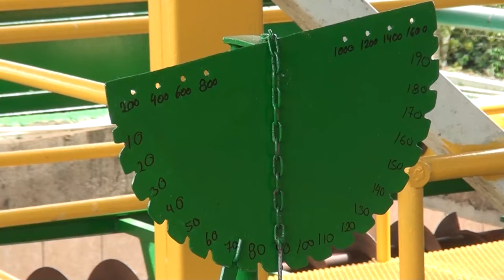50% de la mano de obra que se requiere para la recolección del café en Pérez Zeledón es extranjera